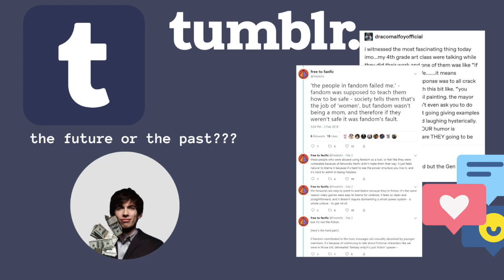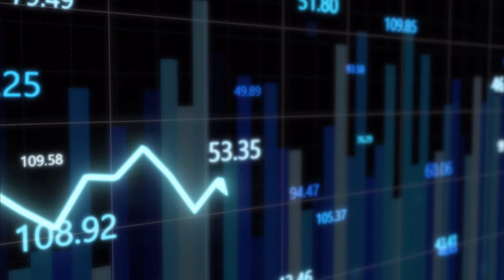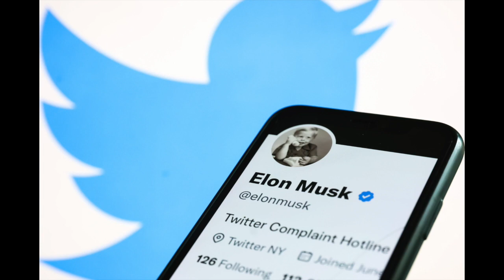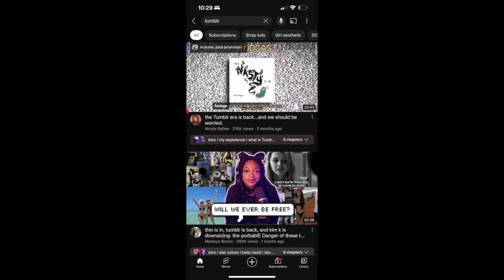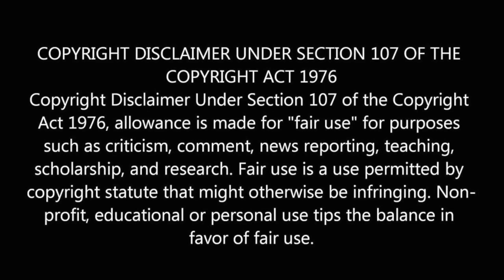Tumblr'S History: The Rise Fall and Revival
This video is about Tumblr'S History: The Rise Fall and Revival